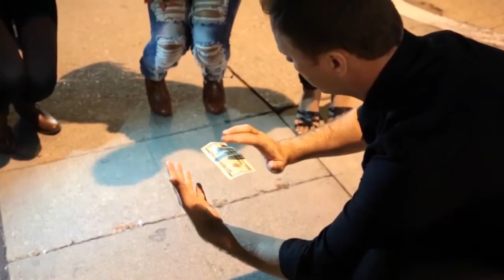Loops New Generation by Yigal Mesika - Magic Levitation - Magicland.se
More Loops.  More Quality. Same Price.

"Extraordinary power at your fingertips"
-Cyril

"The ultimate secret power... I never leave home without it"
-Dynamo

Real Magic... Levitation Anytime, Anywhere.

Invented by the genius Finn Jon, perfected and popularized by Yigal Mesika. Loops® are used by world-class magicians such as David Blaine, Cyril, and Dynamo. Loops is the most versatile, practical, and powerful invention in the history of magic. This wonder utility is strong enough to move heavy objects like silverware and sunglasses. You can float a borrowed ring or bill. You will be able to animate and levitate everyday objects making you fearless to create infinite possibilities. It takes only a few seconds to set up and you will be set for the day to perform at any moment. The best part of all... It is easy to master.

Better than ever

Now comes with 8 Loops for the same original price. After many years of refining the quality of this tool, Loops now have the Ultimate Invisibility, the Perfect Consistent Size, and the Ultimate Strength.

Patented Loops Saver

The Loops saver will protect your Loops at all times from any amount of pressure or damage. You no longer have to worry about the diminished strength of the Loops due to the unique patented guards that keep them safe under any condition. This envelope was also designed to make accessing your Loops the fastest and most convenient way possible.

You will get:
A set of 8 Loops that comes with the patented Loops Saver.

A viewable 20 minute video with full performances and explanations. You will learn 4 remarkable effects, tips, and subtleties taught by Yigal Mesika.

Effects Include:

    Mesika Haunted Deck
    Animated Fork
    Spinning Fork
    Floating Bill

Discover the Infinite Possibilities of Loops...

Now made in the USA